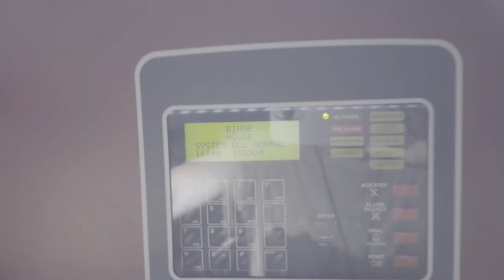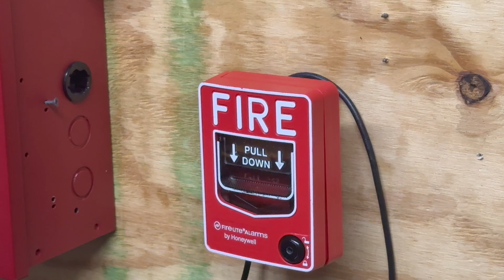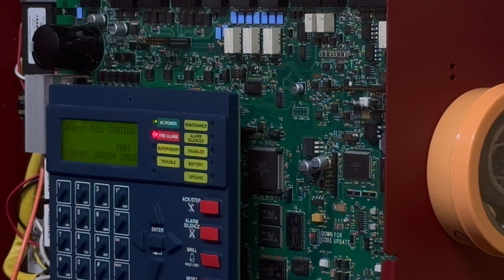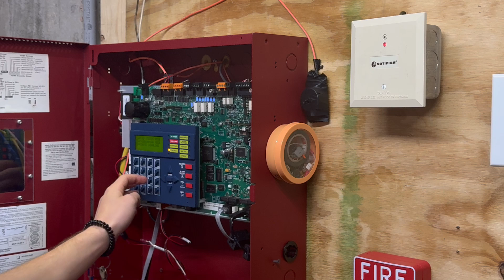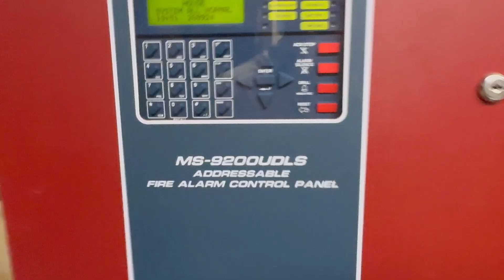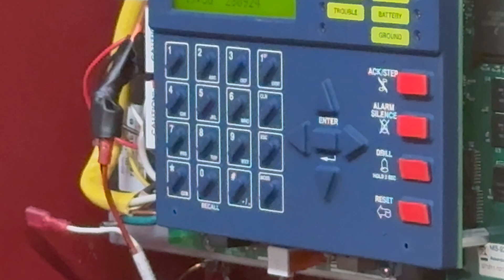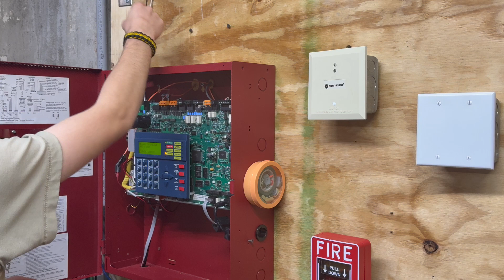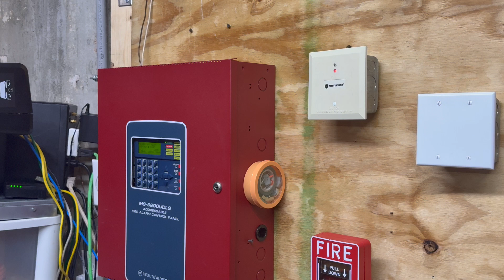New channel name and intro.